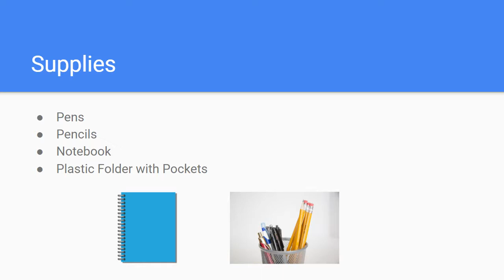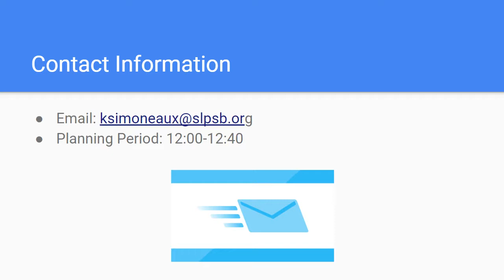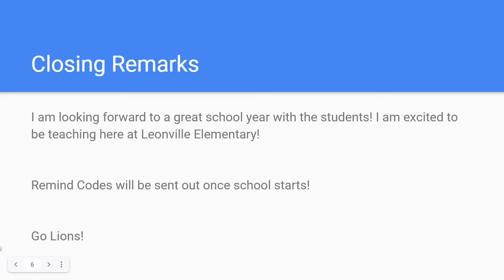Simoneaux 6th grade Meet and Greet 2021 2022